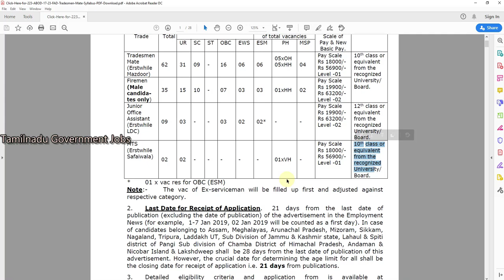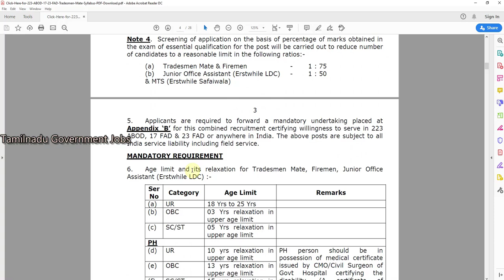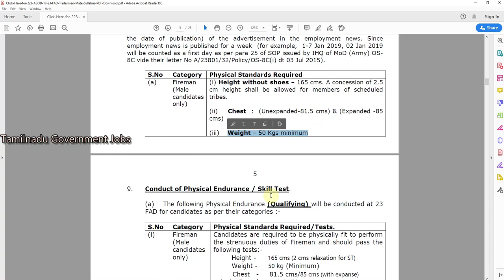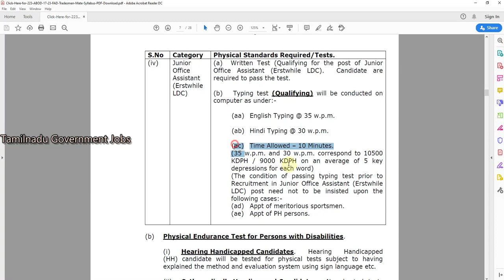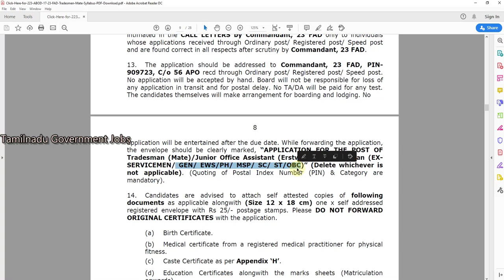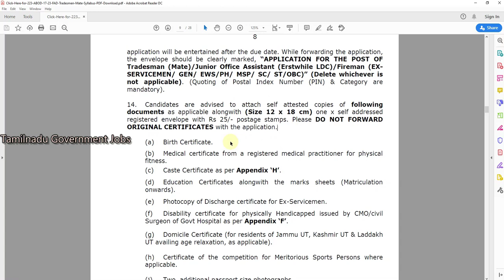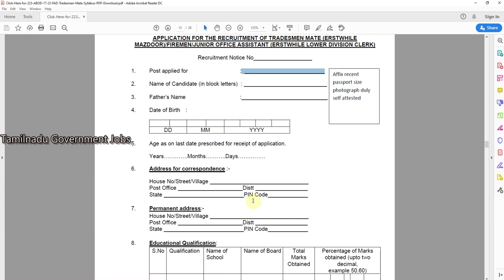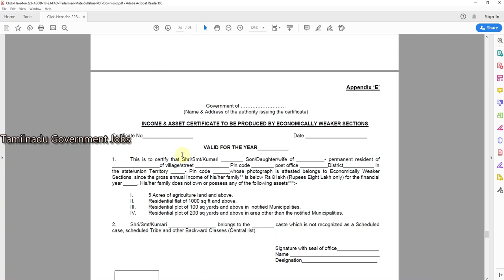10th தகுதி ஆர்மியில் வேலை | Ministry Of Defence Combined Recruitment Jobs 2019|Indian Army Jobs 2019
10th தகுதி ஆர்மியில் வேலை | Ministry Of Defence Combined Recruitment Jobs 2019|Indian Army Jobs 2019